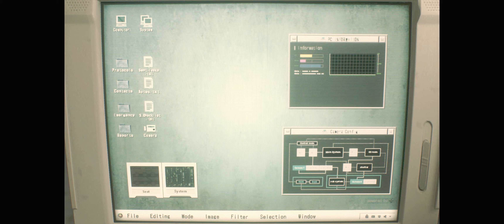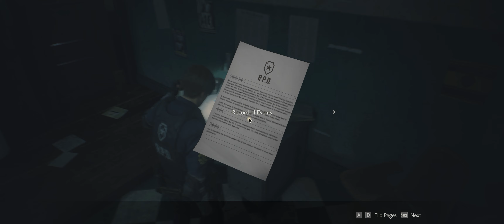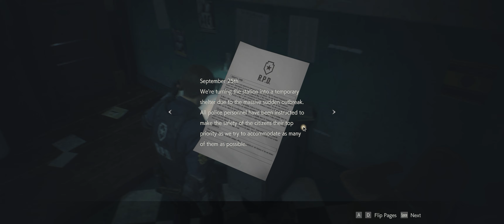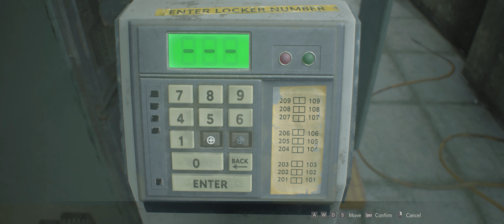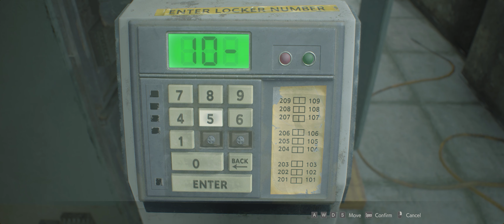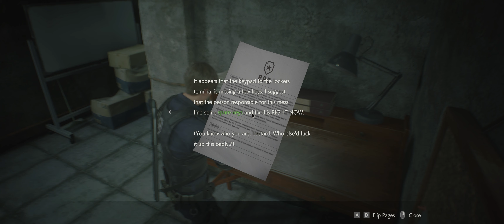Resident Evil RE 2 Demo Ultra Wide FTW!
I finally got some time to play the Resident Evil RE 2 Demo and i'm playing it on PC in Ultra Wide... and it's great! Let's see what this is all about!

Look awesome in the merch! Check it out!

* FOLLOW KON SENPAI ON SOCIAL MEDIA! *

SAVE SOME MONEY on PC GAMES WITH HUMBLE BUNDLE?

Do you want to get into streaming? Try StreamlabsOBS that's what I use!